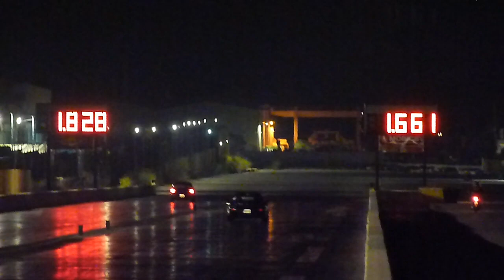July 2016 RWUB Run 97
01st July 2016 - The 3rd Official Event for the 2016 calendar kicks off with a RWUB two weeks prior to the "Night Of Fire" Quarter Mile Weekend.The event was organised by the MDRA and held at Hal Far Raceway.